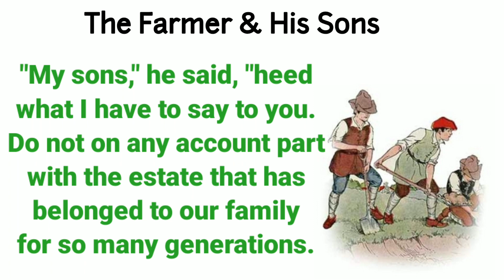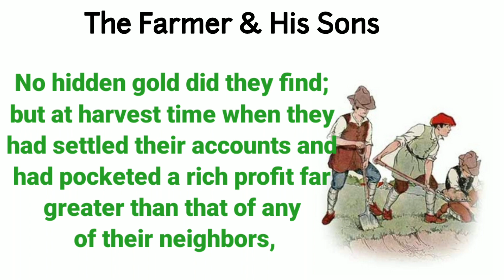The farmer & His Sons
Through this english story, you will improve your commnication skills.
Reading short stories wil improve your english language skill a lot.
Listen power , reading as well as speaking skill.
It expends english vocabulary too.

the farmer and his sons
Howtowriteenglish

Than for watching😉😉